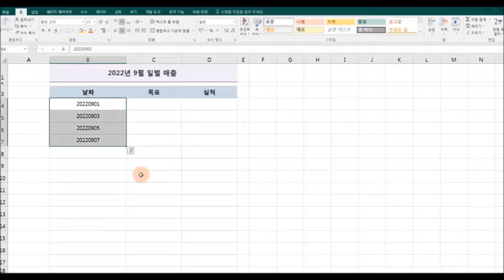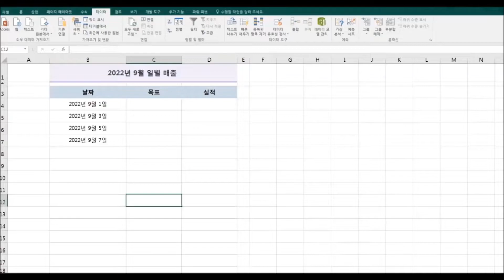엑셀표, 숫자를 날짜형식으로 한번에 바꾸기